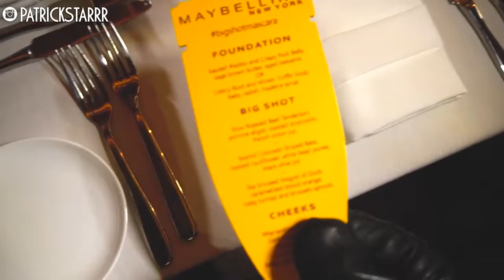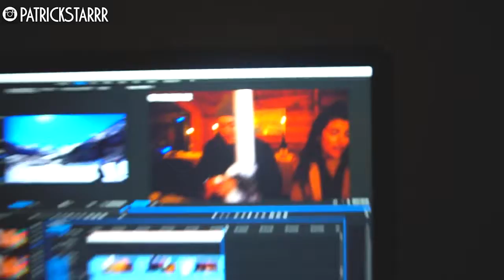ASPEN VLOG WITH MAYBELLINE | Jessica Henwick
DAMN IT COLD! We up in Aspen, Colorado with Maybelline! This trip was such a dream! I cannot believe I went to this magical city full of snow and amazing people! Check out the new matte nudes lipsticks and the new Big Shot Mascara! I hope you all enjoy these vlogs...these are so crazy to film...but all worth looking back on these amazing memories I get to share with you all!

xoxo
Jessica Henwick

PSTARRRsnaps

Jessica Henwick
2355 Westwood Blvd.

2 Whitening Lightening Pens $19